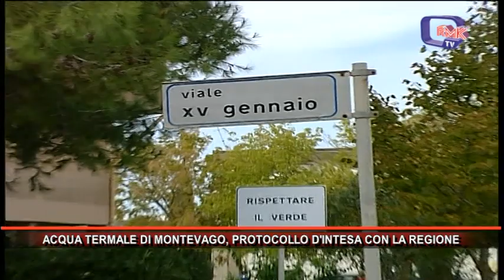ACQUA TERMALE DI MONTEVAGO, PROTOCOLLO D'INTESA CON LA REGIONE